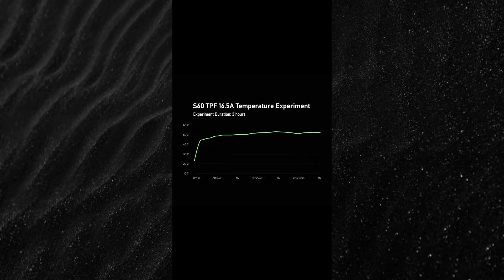Transform Your Home with SONOFF S60_ The Ultimate Smart Plug for Safety & Convenience (1)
Sonoff Africa Comfort in Automation